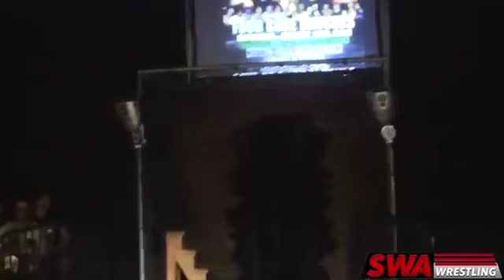[FREE MATCH] - *STEEL CAGE* Jack Gallow vs. Braydon Knight (08/17/2013)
THROWBACK to the SUFFOLK WRESTLING ALLIANCE presents "WARGAMES" in August 2013
*STEEL CAGE MATCH* Jack Gallow vs. Braydon Knight